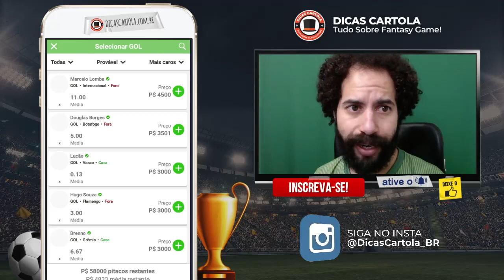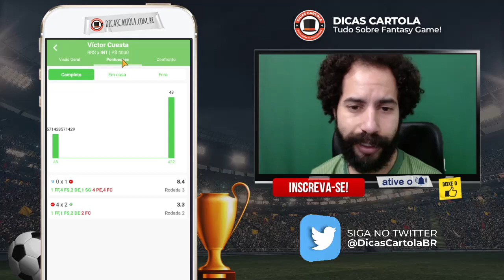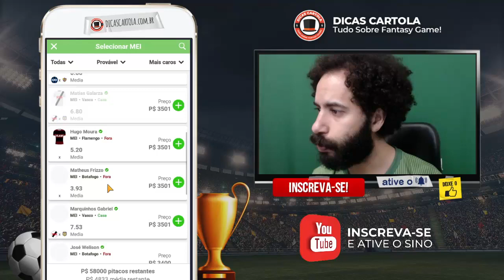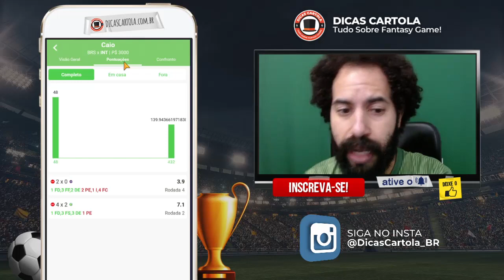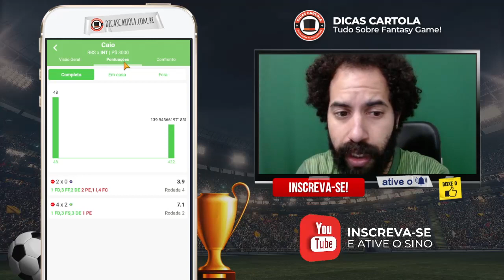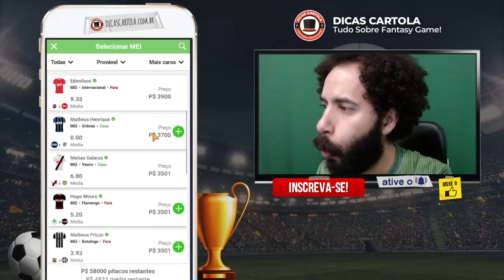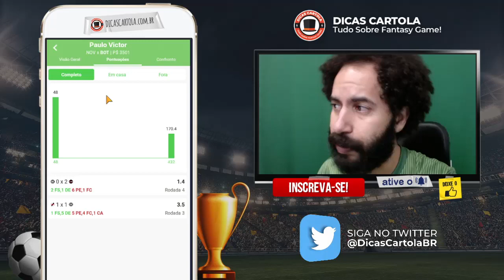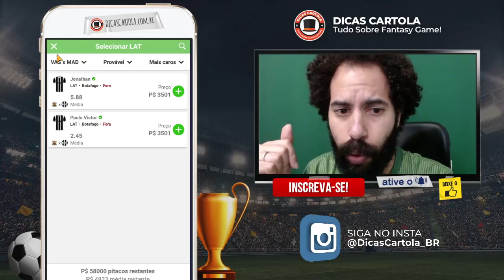CAMPEONATOS ESTADUAIS: DICAS REI DO PITACO #7 É GABIGOL +10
Assista as dicas para a 7ª rodada dos Estaduais 2021 no Rei do Pitaco, vamos mitar e ganhar dinheiro de verdade. Veja quais são os times favoritos a não levar gol, os favoritos a marcarem gol, análise da rodada para o Rei do Pitaco, dicas para liga dobro ou nada, dicas para uma liga grande no Rei do Pitaco além de outras informações e estatísticas para o jogo!

A rodada 7 dos Estaduais 2021 no Rei do Pitaco válida no fantasy game começa neste sábado, dia 27 de março. O mercado do Rei do Pitaco fecha às 15h20. Entre em nosso grupo exclusivo do Telegram, link mais abaixo.

Dicas dos Estaduais no Rei do Pitaco. É novato? Conheça o "Cartola dos Estaduais" ou o "Cartola do Campeonato Paulista", faça o download do Rei do Pitaco, links abaixo!